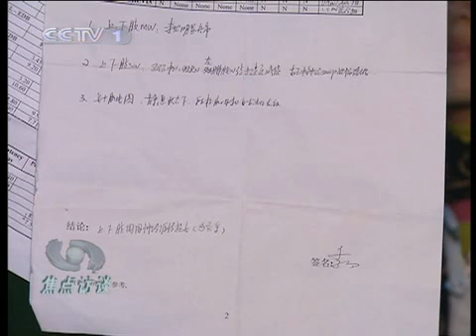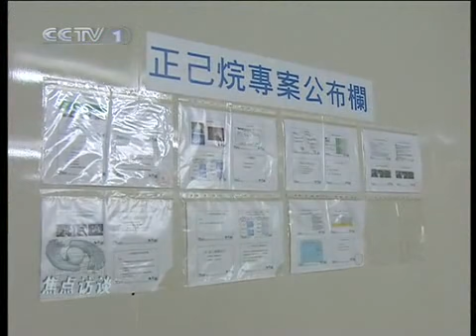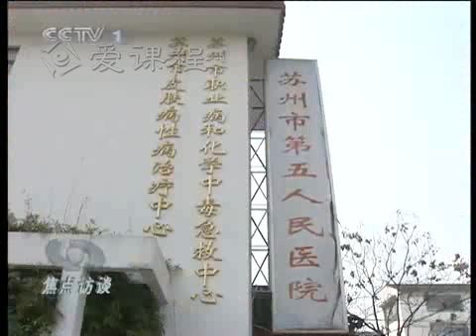13 教学课件 职业卫生服务 复旦大学 预防医学